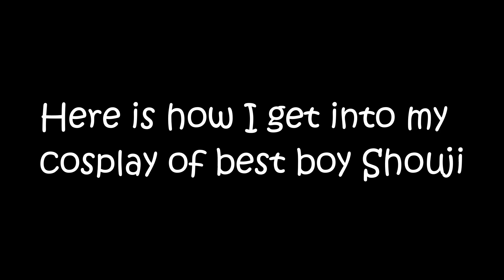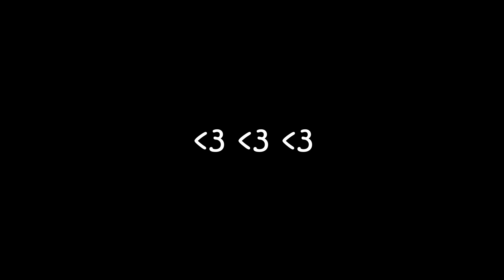BNHA | Getting into Mezou Shouji cosplay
Hey y'all it's been a while! How you doing!!! Someone requested a video getting into my Shouji cosplay so here it is. There's a lot of struggle and even more so when I try and get into just a regular sleeveless shirt that I haven't put invisible zippers in. Shouji is a two person job.

The original video was 13:14 so like,,,, he's not a hard cosplay to get into. It takes me more time to do a regular face of makeup. He just SUCKS to wear at crowded and warm conventions. BUT if anyone wants to do a shoot with me (eyes emoji) Vancouver people (and surrounding area) hit me up!

Shiro CMV in the making... I am a fool and it was shot on 3 different devices so getting the footage back between work and life is proving to be a challenge but UHHHH it'll be lit I promise. Who is even into Voltron anymore these days, hands up! Just me? ok. Hope you're having a great day/night